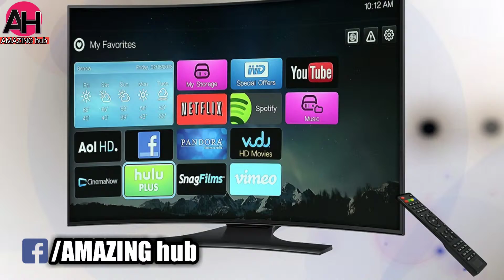Top 10 amazing and interesting facts of dream/sapna hindi 2019| weird & wtf by amazing hub.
Hello dosto,
In this video I have told that top 10 amazing and interesting facts about dream/sapna in hindi.
If u have any questions or comments then drop now.
I will give your answer.

Which provide free Image and non-copyright.